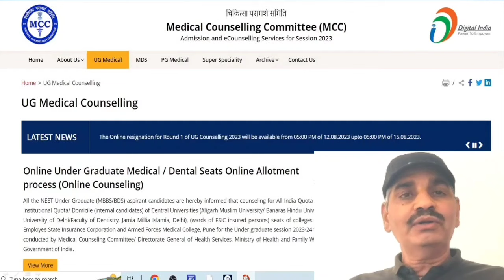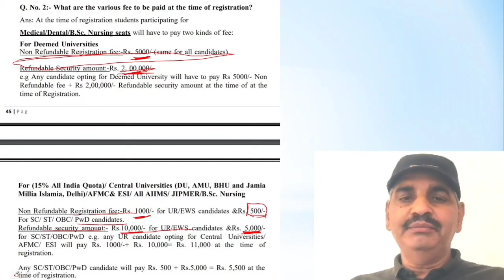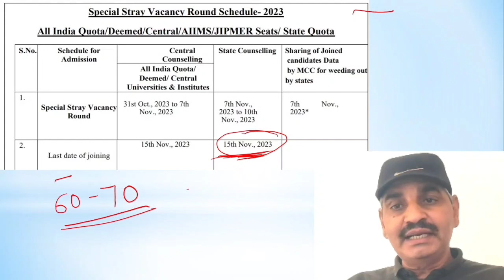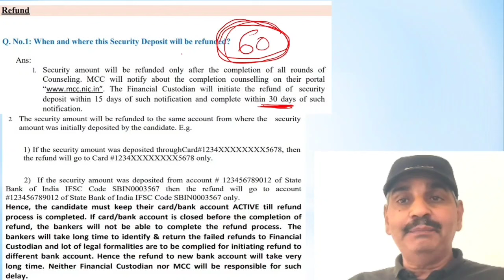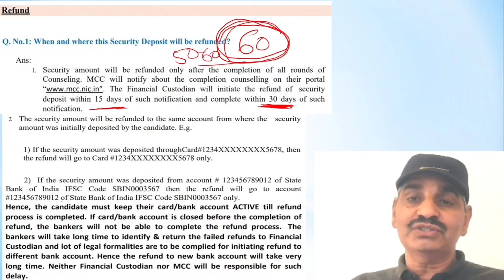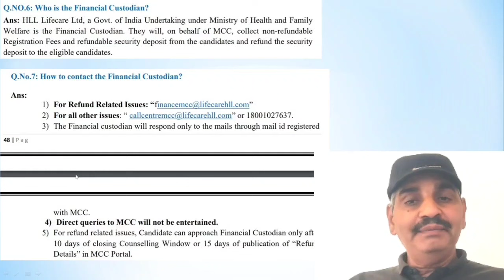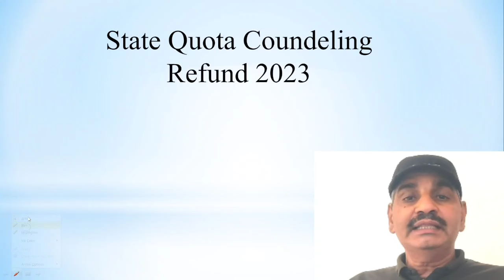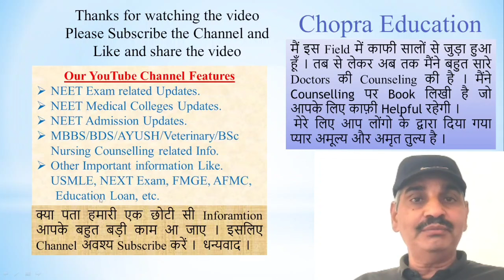Information about NEET 2023 Security money refund !! Process and eligibility !! किसको मिलेगा ?